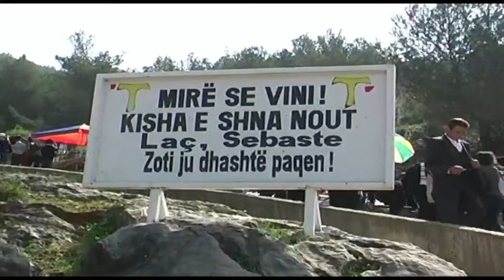PELIGRINAZHI NE KISHEN E LACIT | ABC NEWS